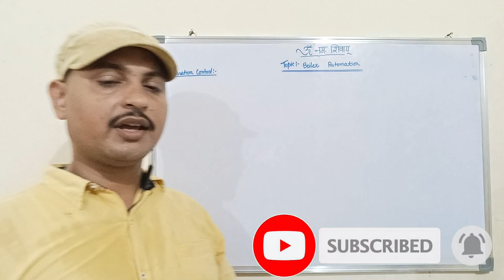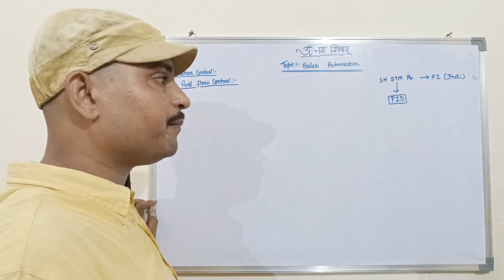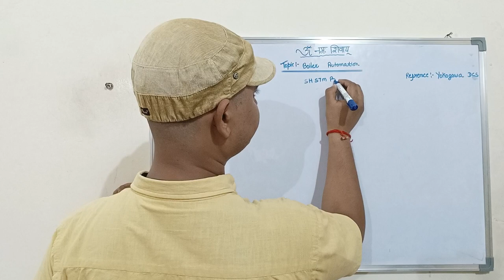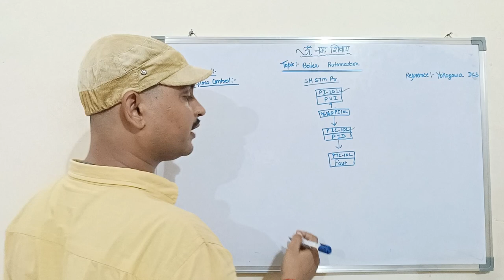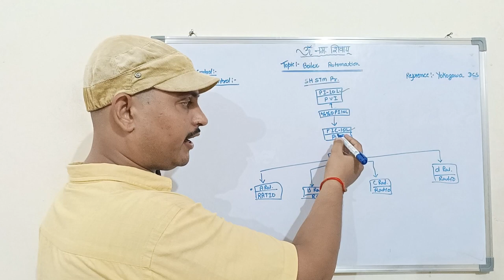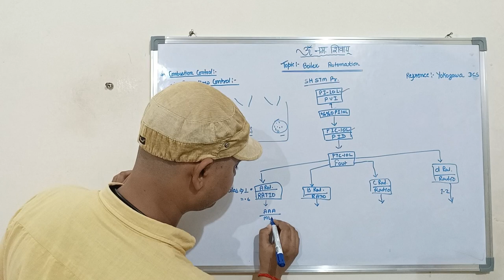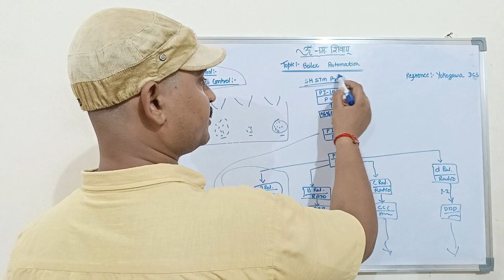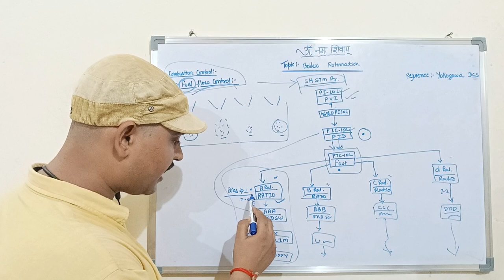Combustion Control in Boiler Combustion Control System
Boiler Automation and control ||
Furnace draft Control logic

Combustion Control
Fuel Flow Control
Combustion Control System in Boiler
Combustion Control System
Boiler Combustion Analysis
Boiler Combustion Efficiency
Boiler Combustion Chamber
Master Fuel Flow Control
Boiler Automation Kya Hai
Boiler Me Kaun Kaun se Logics Hote Hai
Boiler Control Philosophy
Draft Kya Hai
Draught Kya Hota Hai
Furnace Draft
Furnace Draft Control
Furnace Draft Kya Hai
Furnace Draught
Furnace Draught Control
Three Element Drum Level Control
Three Element Level Control